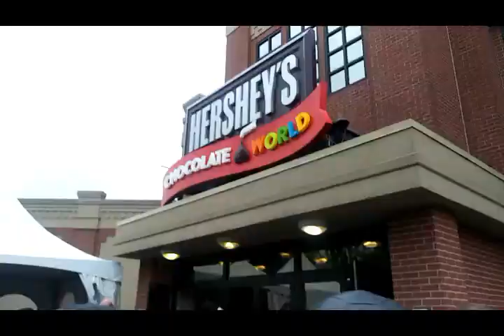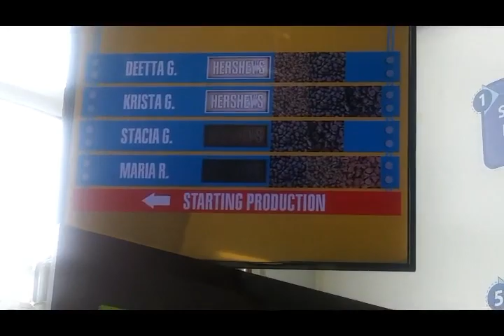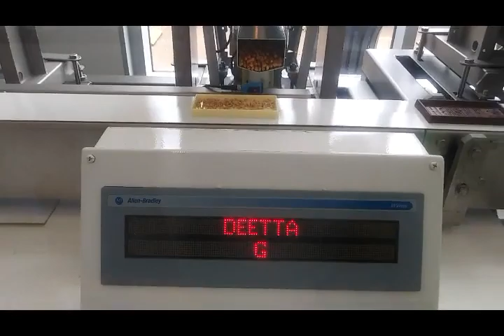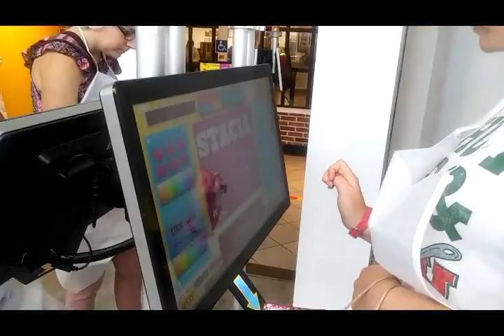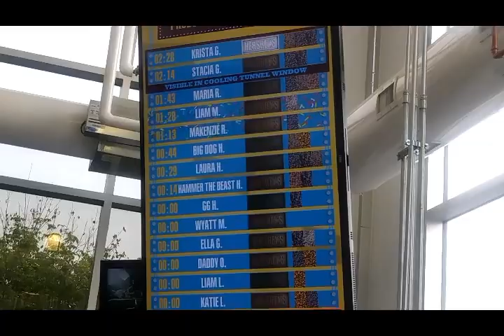Stacia's Birthday Trip ~ Hershey, PA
The birthday trip continued with a drive from D.C. to Hershey, PA. We saw how chocolate is made, learn to be a chocolate taster, made our own candy bars, sang with singing cows, and toured the town. The afternoon of the second day we headed back to VA.  Two very fun days.

You can see more photos and read about the trip on our family blog